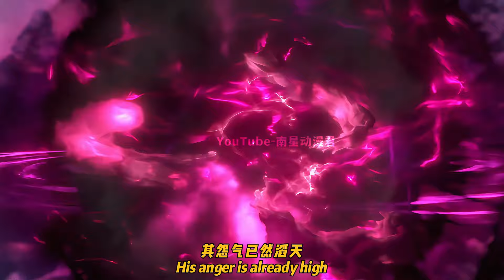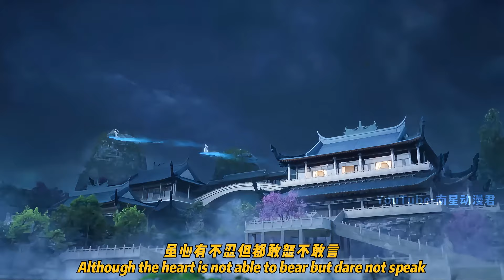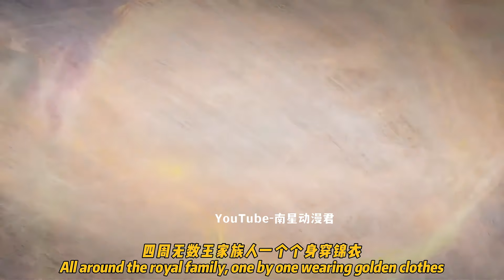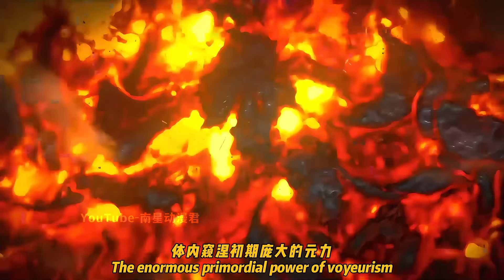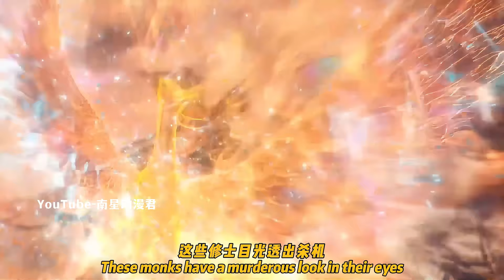仙逆225集：有人竟然敢奴役王林的后人，王林怒杀王家后代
有人竟然敢奴役王林的后人，王林怒杀王家后代